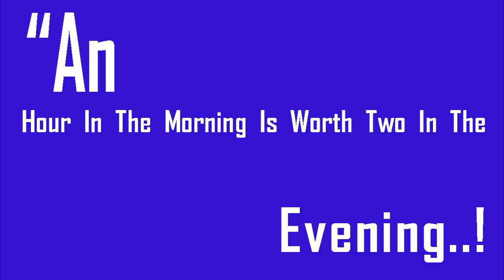I Weather Gadget For Windows 7